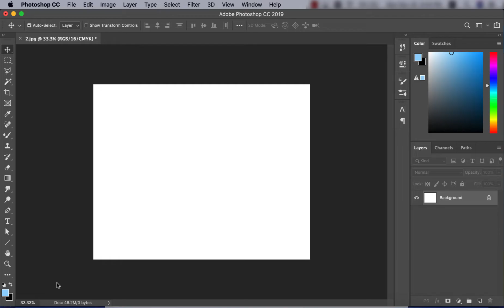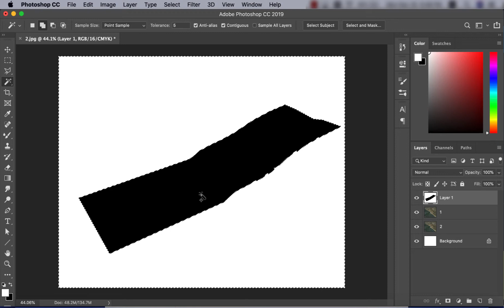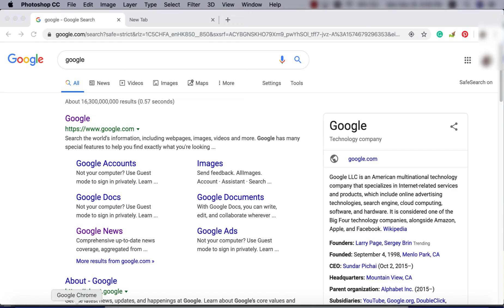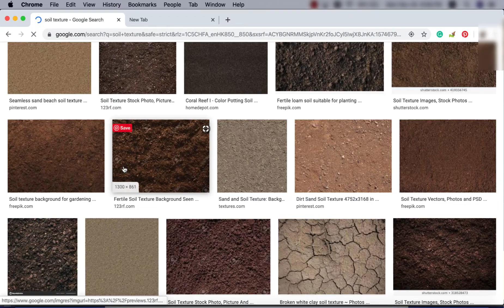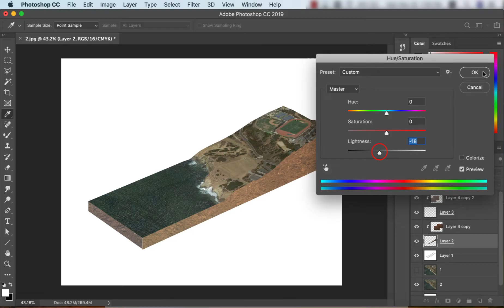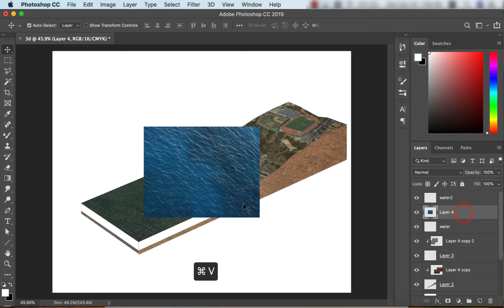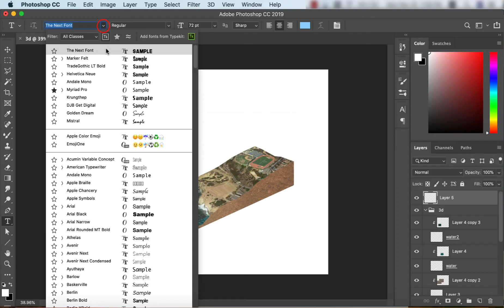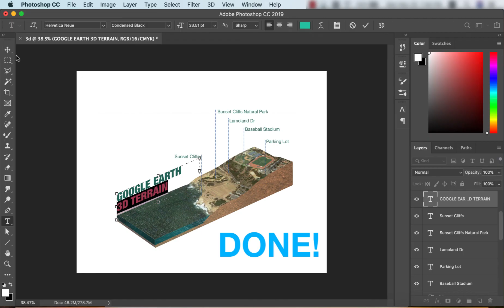3D Isometric Terrain from Google Earth and Photoshop without Plug-in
3D Isometric Terrain is an eye-catchy diagram for landscape architecture site analysis. Besides looking better, it highlights cover opportunities and relative height advantages. This tutorial shows how to create a 3D section cut using terrain satellite imagery from Google Earth with post-process in Photoshop.